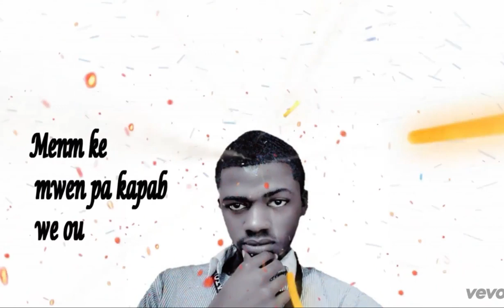NAN 1 JOU KONBYEN FWA YN MOUN DWE FE PIPI(MICHELLE)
klike sou link sa pouw we pati 1 an .NAN 1 JOU KONBYEN FWA YN MOUN DWE FE PIPI(MICHELLE)